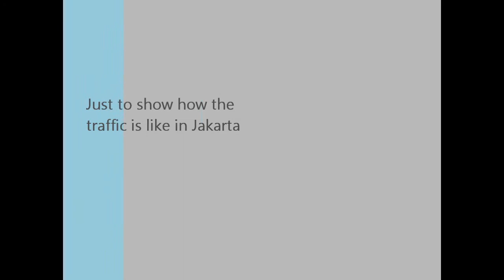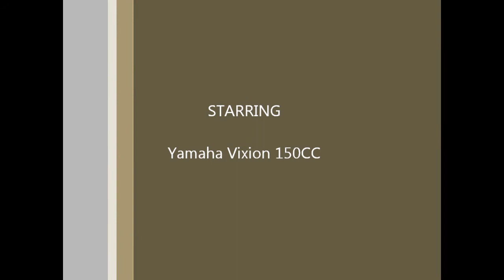Jakarta Street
This Video shows the street of Jakarta, the traffic, the public transport, the people, the environment... etc etc etc. :)